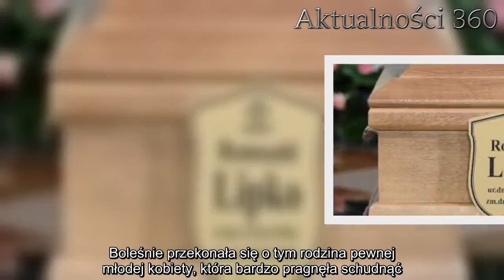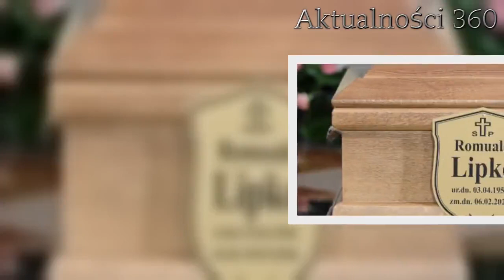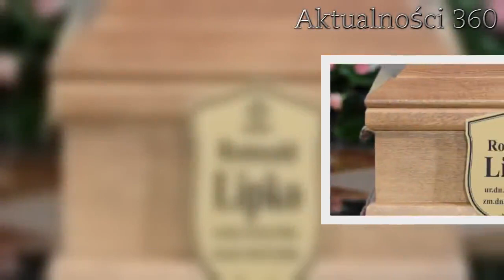Kobieta zażyła środek na odchudzanie i spaliła sobie wnętrzności. Zrozpaczona rodzina ostrzega innyc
Zdrowie i utrata kilogramów nie zawsze idą w parze, szczególnie jeśli zależy nam na błyskawicznych efektach. Pewna kobieta zmarła po zażyciu środka na odchudzanie, teraz jej rodzina ostrzega wszystkich.   Zdrowie naszego organizm nie zawsze zależy od tego, ile ważymy. Nadmierne i zbyt szybkie odchudzanie może doprowadzić do poważnych uszczerbków zdrowotnych, a nawet śmierci. Boleśnie przekonała się o tym rodzina pewnej młodej kobiety, która bardzo pragnęła schudnąć. Zażyła środek, który dosłownie spalił jej wnętrzności. Lekarze nie zdołali ocalić jej życia. Zdrowie powinno być priorytetem przy walce z dodatkowymi kilogramami  Eloise Parry studiowała na Wrexham Glyndwr University. 21-latka zmagała się z bulimią, a obsesja na punkcie wyglądu i sylwetki doprowadziła ją do stanu, w którym zwykła dieta i ćwiczenia nie przynosiły już dla niej satysfakcjonujących efektów. Młoda kobieta postanowiła sięgnąć po radykalne środki i kupiła w internecie preparat na odchudzanie.    Tabletki DNP kupiła od Bernarda Rebelo. Po ich zażyciu kobieta zmarła. Lekarze twierdzą, że 21-latka dosłownie ugotowała się od środka. Jak podało BBC dziewczyna zażyła 8 tabletek, tymczasem spożycie już jednej sztuki może wywołać poważne konsekwencje zdrowotne.  Dziewczyna chciała szybko schudnąć, środek na utratę kilogramów wypalił jej wnętrzności        DNP to 2,4-Dinitrofenol czyli bardzo toksyczna substancja, która wykorzystywana była jako pestycyd, jak również jako składnik bomb używanych w czasie I wojny światowej. Substancja ta nie została dopuszczona do stosowania w medycynie - lekarze są zgodni, że wraz z tłuszczem, spala również narządy wewnętrzne, co może spowodować u zażywających je osób poważne komplikacje zdrowotne, a nawet śmierć. Poimo tego, ten nielegalny "spalacz tłuszczu" wciąż można kupić w internecie.  Dzisiaj grzeje: 1. Rozwód rozrywa rodzinę królewską, jest oficjalne potwierdzenie. Królowa jest wściekła2. Krzysztof Cugowski nagle chwycił mikrofon na pogrzebie Lipki. Wszyscy usłyszeli jego słowa, bliscy zalali się łzami  Bernarda Rebelo, który handlował środkiem w internecie w końcu stanął przed sądem. 32-latek kupował 2,4-Dinitrofenol w Chinach. Prokuratura jest przekonana, że mężczyzna dokładnie wiedział, co sprzedaje. Jego wspólnik sam miał problemy ze zdrowiem po zażyciu tej nielegalnej substancji. Od śmierci Eloise minęło 5 lat, rodzina dziewczyny głośno opowiada jej historie i wciąż ostrzega wszystkich przed zgubnymi konsekwencjami zażywania niebezpiecznych środków na odchudzanie.  Najlepsze newsy dnia:     źródło:  Fakt 24   Następny artykuł  Nie przegap żadnych najciekawszych artykułów! Kliknij obserwuj pikio.pl na:  Google News